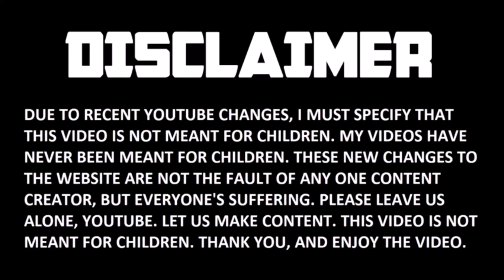Where Ninjago Succeeded & Bionicle Failed... 🐲